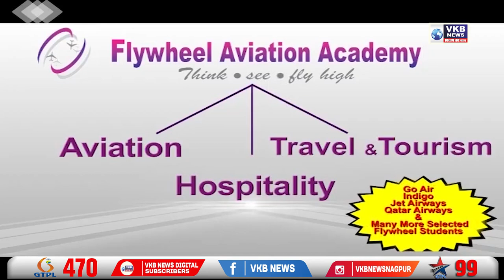रागीट महाविद्यालयात आंतरराष्ट्रीय महिला दिन साजरा